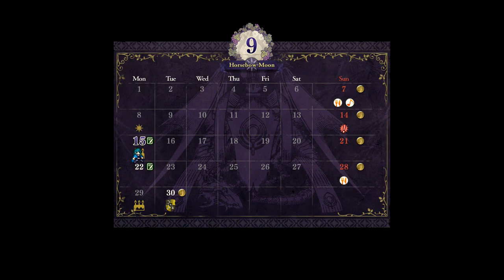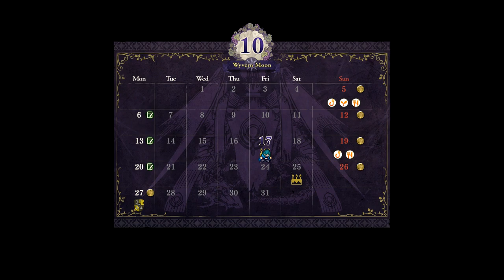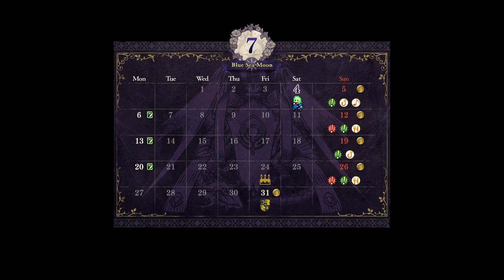Fire Emblem Three Houses - Verdant Wind (NG+DLC) Speedrun - 1:16:35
lol claude

This run beats the full game as quickly as possible on the fastest available difficulty settings (normal/classic) via the Verdant Wind / Golden Deer Route, using any New Game Plus & Paid DLC features. Nice improvement over my previous 1:19:29 run. Done on version 1.1.1

The loads look wonky because there's an exploit used in this run - by having a NG+ save just after the last chapter of a route but before the credits, then starting a NG+ playthrough off of that, the game uses the faster loading screen that does not require waiting for the little Byleth to run all the way across the screen upon finishing loads. TL;DR it's faster.

Relevant features in NG+DLC for this speedrun include the following:
- Tons of renown
- Skill Profiencies
- Class Masteries
- Armory / Shop options
- Battalions
- Paid DLC item boosters

Any other features are not used because they're slow.